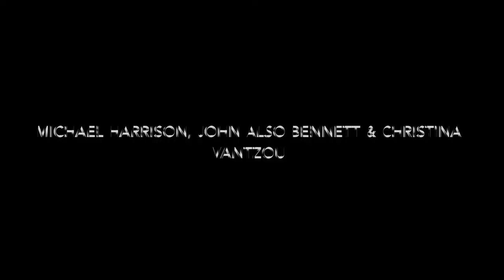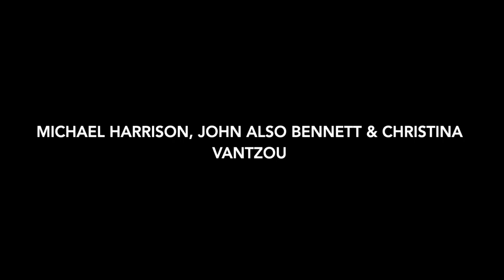Outer Sounds 024 - Interview with Michael Harrison, John Also Bennett & Christina Vantzou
Interview with Michael Harrison, John Also Bennett & Christina Vantzou about their S/T LP on Seance Centre.